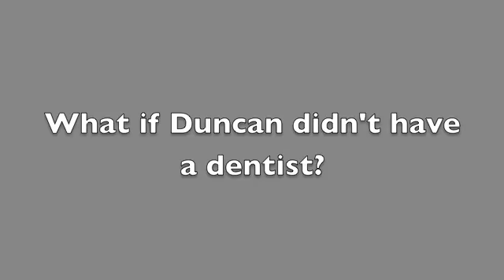Duncan Keith History Will be Made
Duncan Keith gets 7 teeth knocked out in game 4 of the Western Conference finals